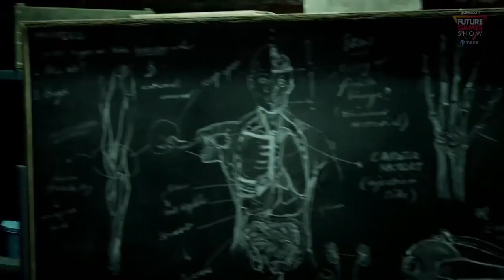The Dark Pictures: The Devil in Me